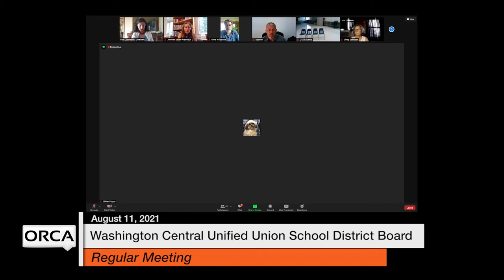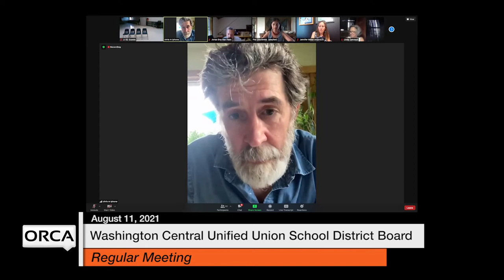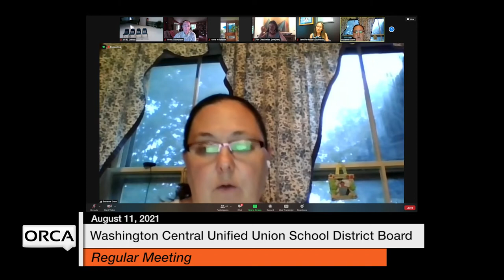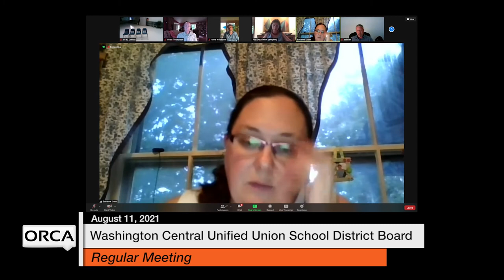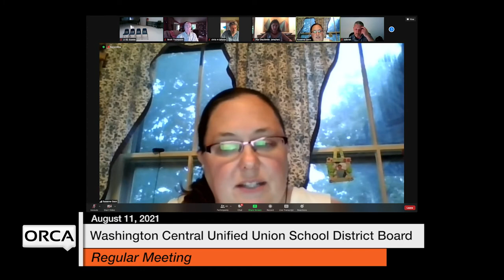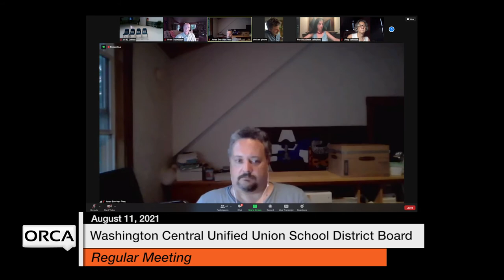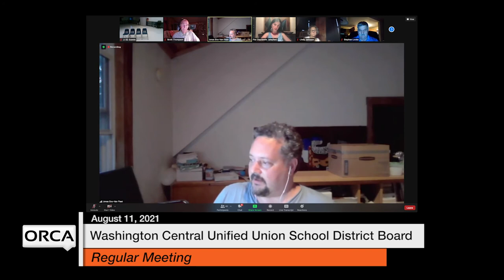Washington Central Unified Union School District - August 11, 2021 [WCUUSDB]